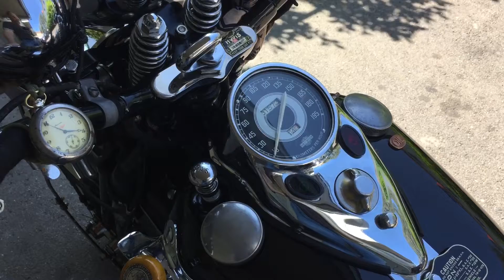Harley Davidson WL 20190724